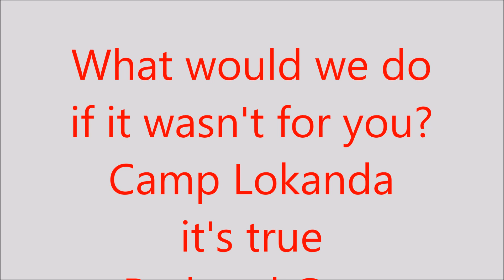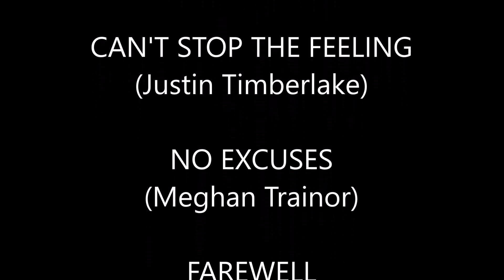Lokanda Summer 6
Summer No 6 at Camp Lokanda 2018